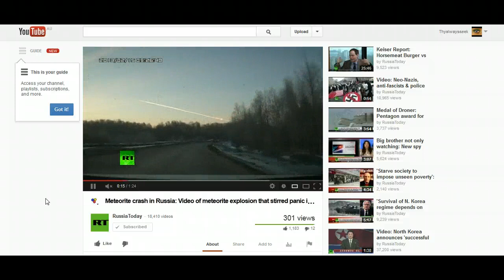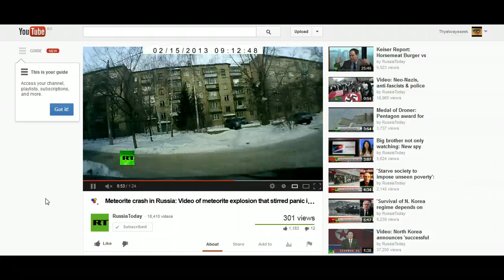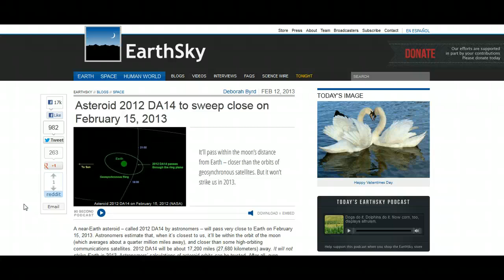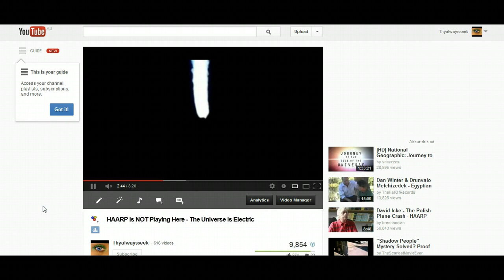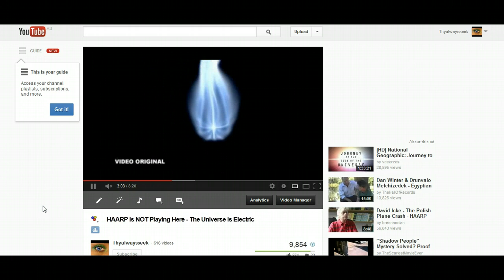Russia Hit By Meteorites 19hrs Before Asteroid Close Approach..Travellers? (15th Feb 2013)